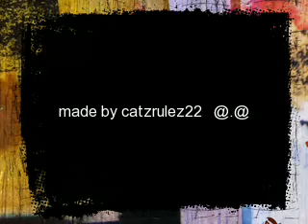batman slideshow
my family is a huge batman family. i thought this would be a good movie to make. lol.